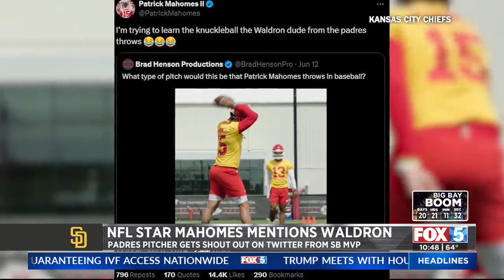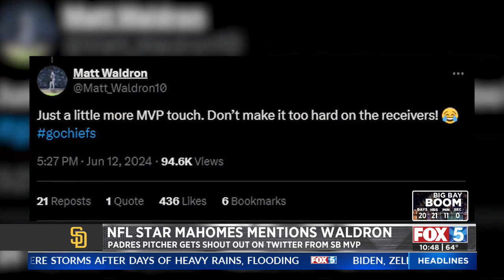MAHOMES WALDRON PKG 6 13 24